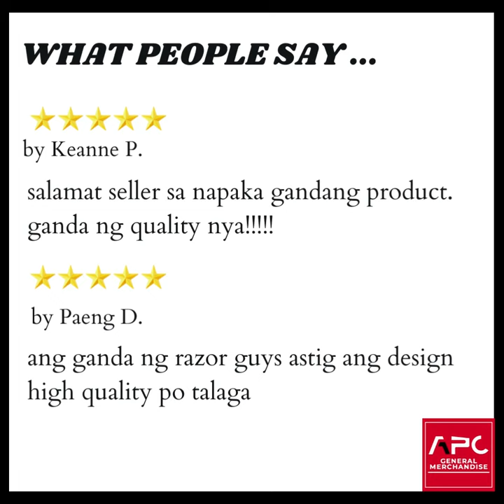Copy of APC SKULL 3